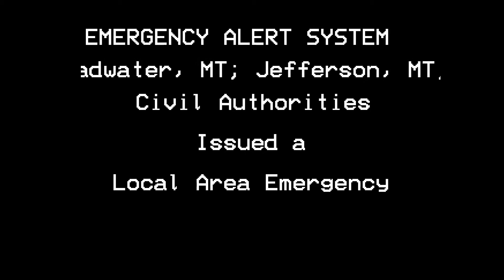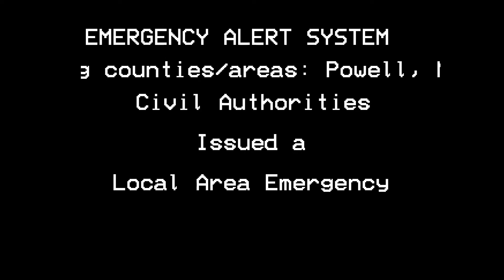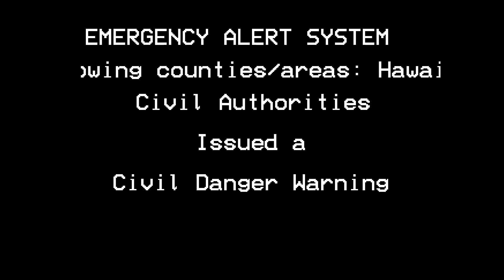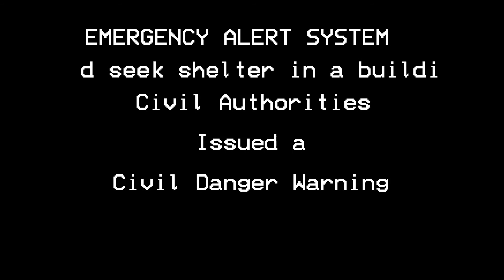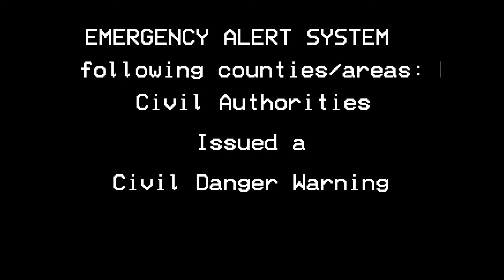EAS Mock Monday S1 Ep2: Hack and Missile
Event Date: 2/11/13 and 1/13/18

This is Episode 2. This is a comparison of two events. The Montana Zombie Hack and the Hawaii False Missile Alert. My question is which event sounds scarier? I think I know which one that is.

Quick event background:
On February 11, 2013, several stations in Montana and a few other places had their EAS equipment hacked, and they broadcasted this "bodies of the dead are rising from their graves" warning to everyone watching. Most people knew that this was a hoax, and ignored the message, to my knowledge. It turned out that the EAS equipment were poorly protected and the FCC and FEMA requested all stations to change their passwords on their EAS equipment. This alert also kind of symbolizes the 2004 film, "Shaun of the Dead".

On January 13, 2018, at approximately 8:07 AM HST, the Hawaii Emergency Management Agency accidently issued a ballistic missile alert to radio stations, TV stations and cell phones and claiming to be "not a drill". This caused a complete panic all throughout Hawaii, and a lot of people were afraid that that was their last moments in their lives. This lasted for about 38 minutes, when another alert was sent out saying that there was no threat. It turned out HI-EMA was trying to conducting something, and they had pressed the wrong button, causing chaos.

Which event sounds scarier?
Comment with "bodies of the dead" for the Zombie Hack or "This is not a drill" for the Missile Alert.